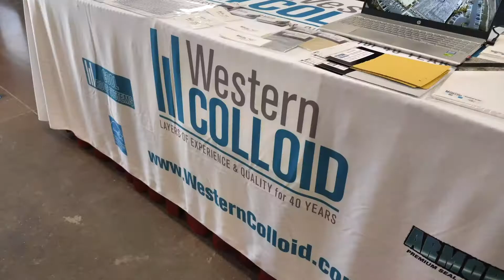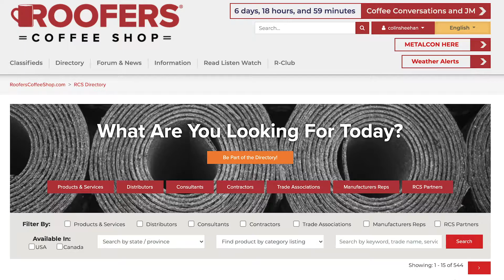Colorado Roofing Association Trade Show Recap!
Thank you Colorado Roofing Association for hosting such a great event!

Are you a contractor looking for resources? Become an R-Club Member today!